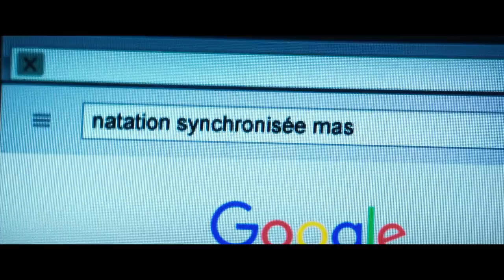El gran baño - Trailer español (HD)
El gran baño - Trailer Oficial Español (2018)

Sinopsis: En plena crisis de los cuarenta, un peculiar grupo de hombres decide formar el primer equipo nacional de natación sincronizada masculino. Desafiando estereotipos e ignorando la incomprensión de los que les rodean, se sumergen en una divertida e insólita aventura que les llevará a hacer frente a las dificultades y a sacar lo mejor de si mismos gracias a la ilusión y el trabajo en equipo

Director: Guilles Lellouche
Reparto: Mathieu Amalric, Guillaume Canet, Benoît Poelvoorde, Jean-Hugues Anglade, Virginie Efira, Leïla Bekhti, Philippe Katerine